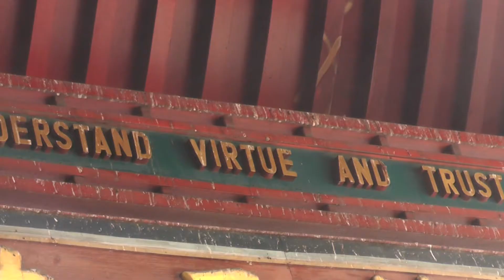Julien Calabro en Australie - Sydney (ChinaTown, Manly beach)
SUIVEZ MOI EN DIRECT SUR :

et sur INSTAGRAM : JulienInTheWorld